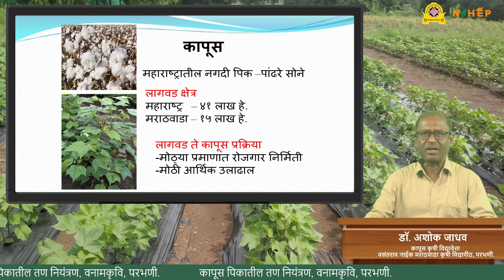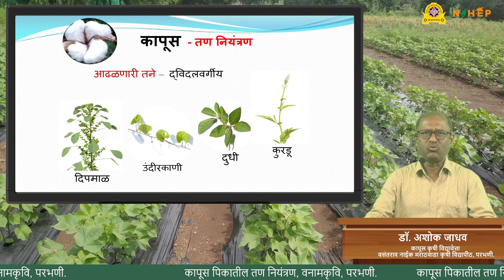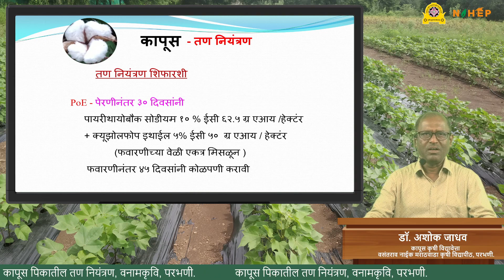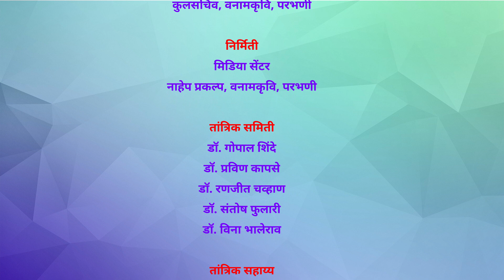कापूस पिकातील तण व्यवस्थापन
कापूस पिकातील तण व्यवस्थापन. ... मार्गदर्शक डॉ. अशोक जाधव